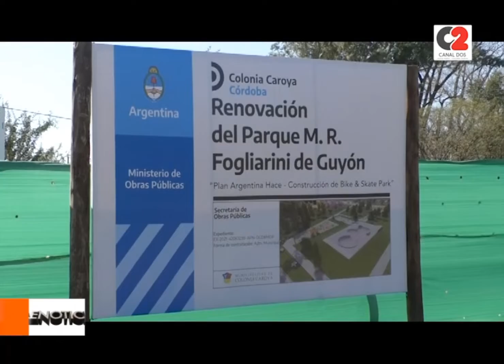Obras en Colonia Caroya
Iniciaron los trabajos de preparación de terreno y cordones cuneta para ejecutar dos cuadras de adoquines sobre calle 43.
Paralelamente, avanza la obra del skate park que se construye con fondos de Nación en el Parque Guyón.

🎥 Ing. Cv. Guillermo Sangoy, secretario de Obras Públicas de Colonia Caroya.